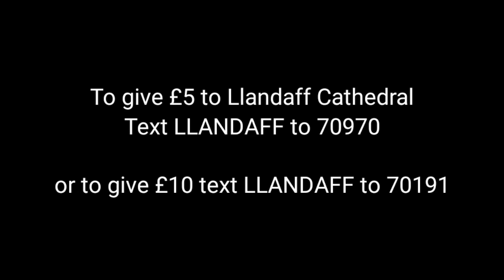Thought for the Day - 26th June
Canon Jan van de Lely presents her Thought for the Day on Luke 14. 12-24.